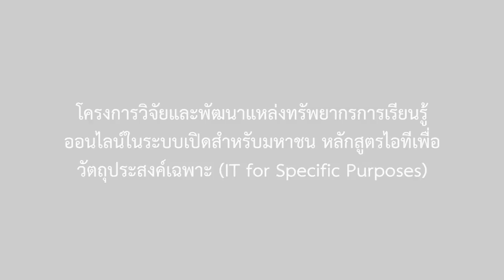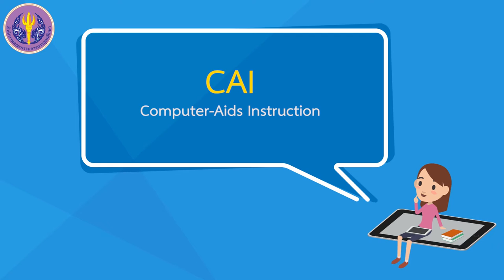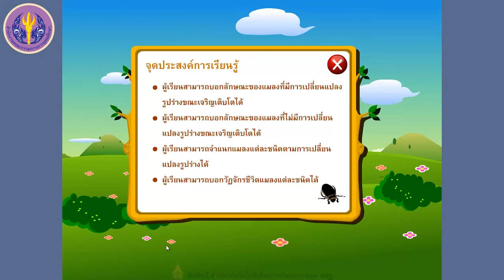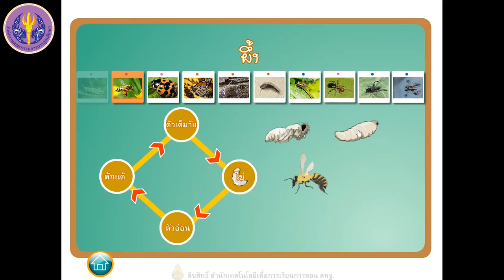2/6 CAI (COMPUTER-AIDS INSTRUCTION)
2/6 CAI (COMPUTER-AIDS INSTRUCTION)